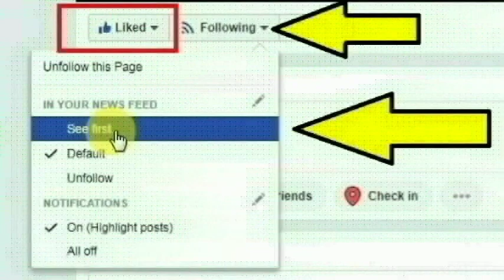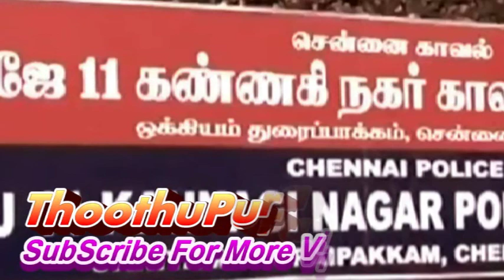சென்னை காரப்பாக்கம் தனியார் நிறுவனத்தில் பணியாற்றி வந்த முரளி செய்ததை பாருங்க | Thoothupura